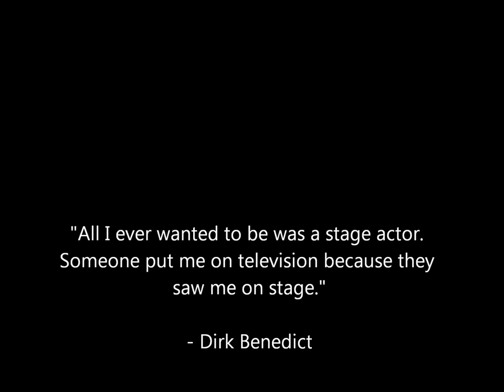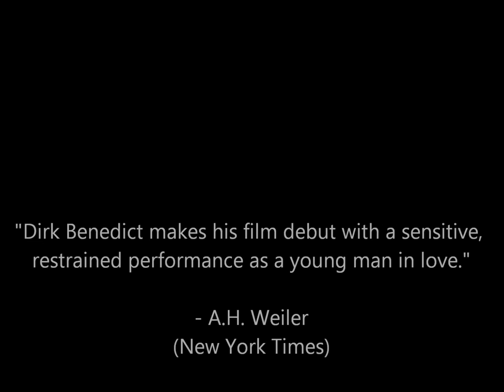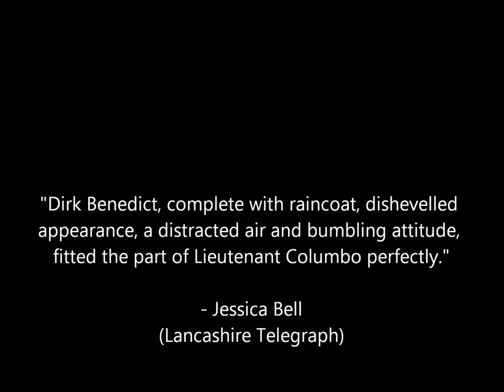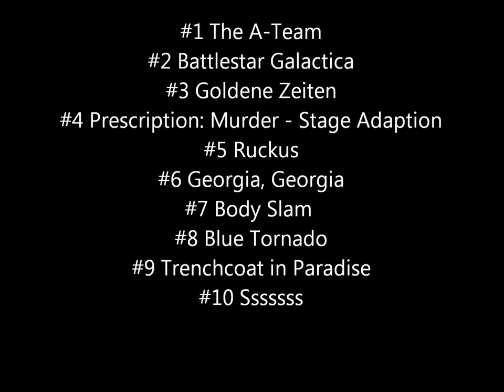Top 10 Dirk Benedict Performances